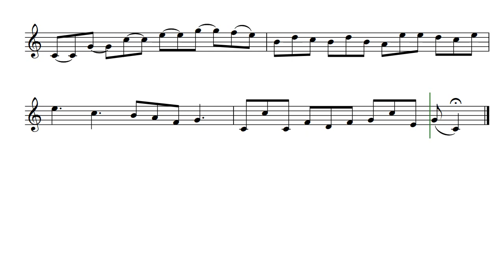Shodie (Opus 352) for Oboe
Most of my music is composed for my children, and I struggled not to dedicate them all to the three of them. This one, Shodie by Daniel Hay, voiced for Oboe, is the third of three I wrote one day and named for each of my children. Shodie Arnell Neva Hay, the youngest, second daughter.

For my friends musicians Eric and Shirley
Mostly for my daughter, Shodie Arnell Neva Hay